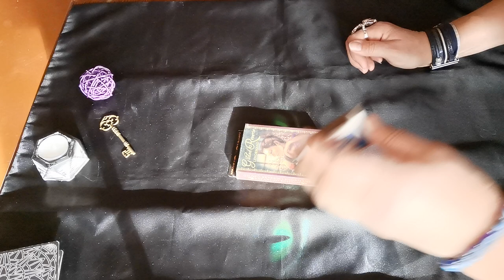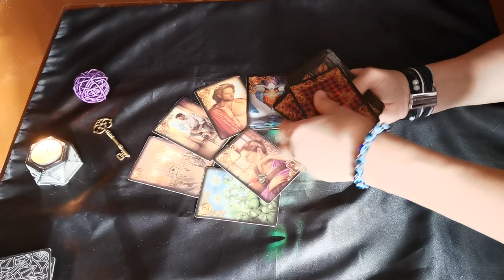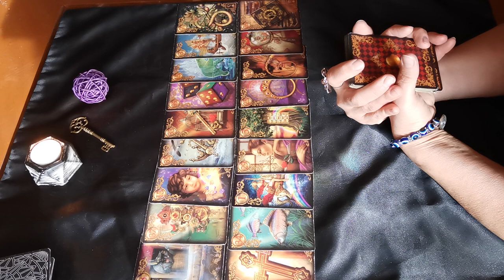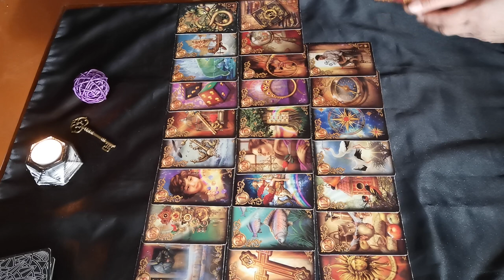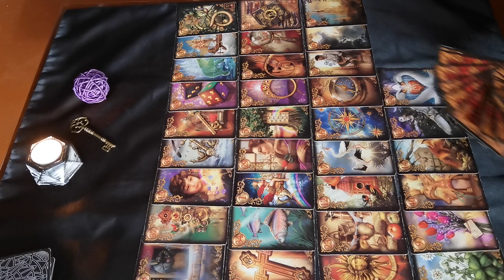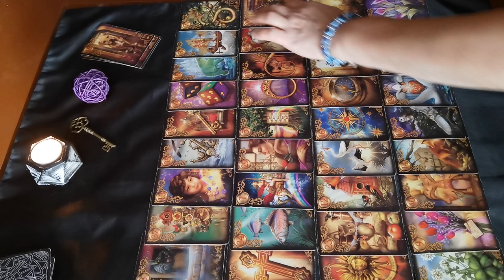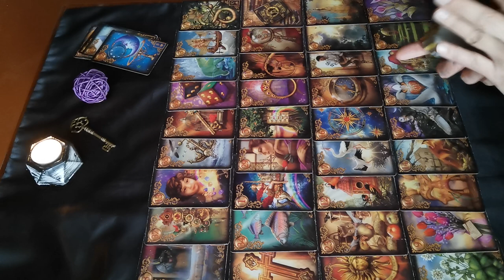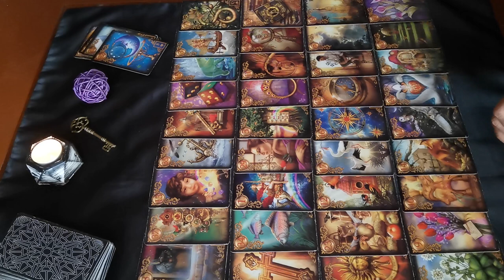Любовная сфера на месяц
На видео положена мелитативная музыка с частотой привлекающей лучшие события, поэтому, рекомендуется смотреть до конца.
Заказать личный расклад можно через сообщение в телеграм вотсап вайбер 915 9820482 с 10 до 22 по моск вр (не звонить)